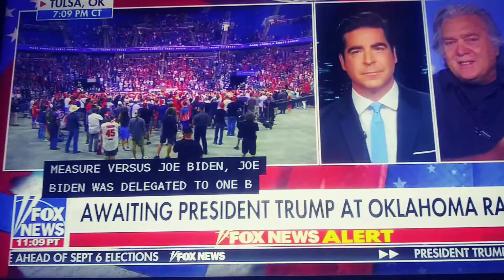Jesse Watters Interviews Steve Bannon - Before Trump OK Rally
Steve Bannon interviewed by Jesse  Watters of Fox News just before Trump's Oklahoma rally. ( Aired 6/20/2020)